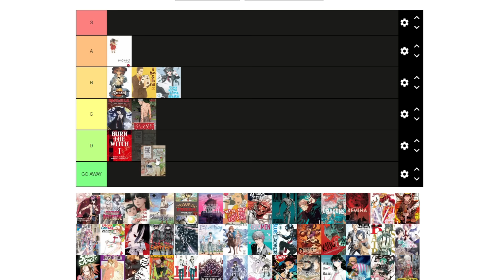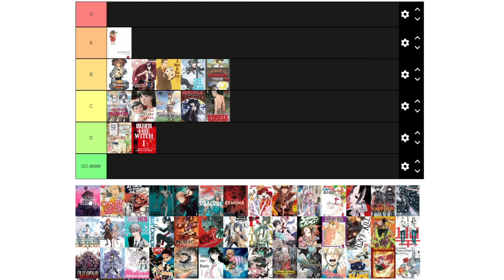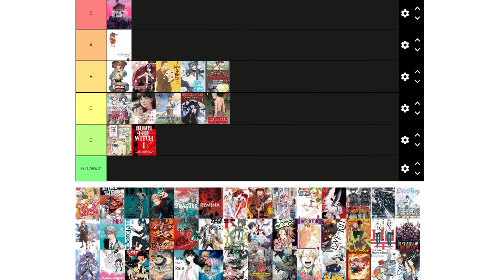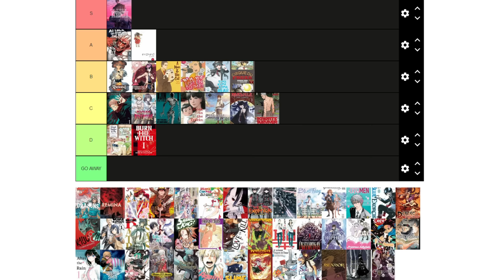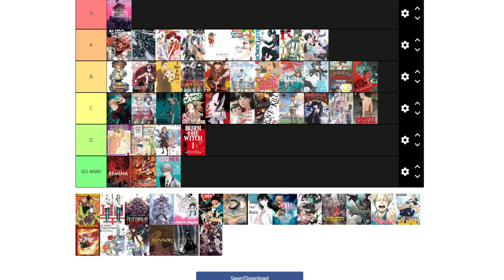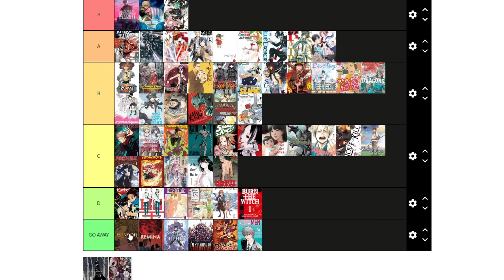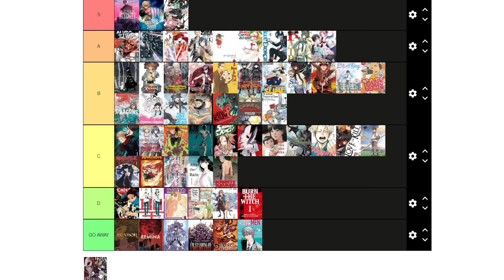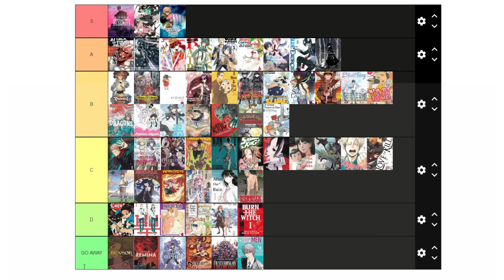The Best & Worst Manga of 2021 | Manga Ranking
ALRIGHT here is the BEST and the WORST MANGA I have read in 2021. The Ultimate Manga Ranking where I show the terrible manga I read and the top tier manga which was great!